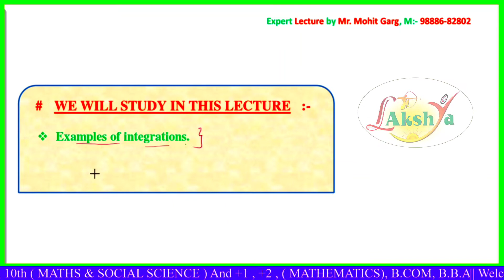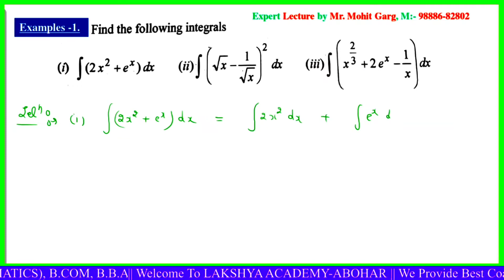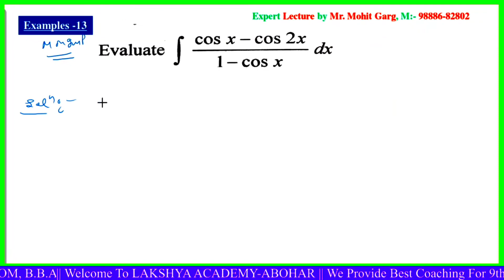LECTURE -2nd || INDEFINITE INTEGRAL || EXAMPLES || INTEGRATION || CLASS-12TH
INDEFINITE INTEGRAL || EXAMPLES || INTEGRATION || CLASS-12TH

In this video we will Discuss about the Important Examples of the Basic Concepts Formulas. This class will be very beneficial and helpful to get best result of class 12th.

Integration of class 12th
Examples of the Basic Concept
Basic concepts of the Integration
FORMULAS OF INTEGRATION
integration class 12th
Lakshya Academy Abohar
chapter 7th ncert math
Indefinite Integral class 12
lakshya academy abohar
INDEFINITE INTEGRAL
BASIC CONCEPTS
INTEGRATION
CLASS-12TH
maths by mohit garg sir
Indefinite Integral class 12th
Indefinite Integral jee mains
Lakshya academy abohar
Indefinite Integral class 12 one shot
Maths lecture by mohit garg sir
basic concepts of integration class 12th
basic concepts of integration class +2
basic concepts of integration in one shot
integration class 12th in one shot
Indefinite Integral class 12t
Lakshya academy abohar

Expert Lecture By
   Mr. Mohit Garg
(M.Sc Math's, B.ed)
THIS Video On You Tube .
Dosto like My page in Facebook.

  Gobind Nagri,  St.No. 5
      Near Dharmshala
Mohit Garg#
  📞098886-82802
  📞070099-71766